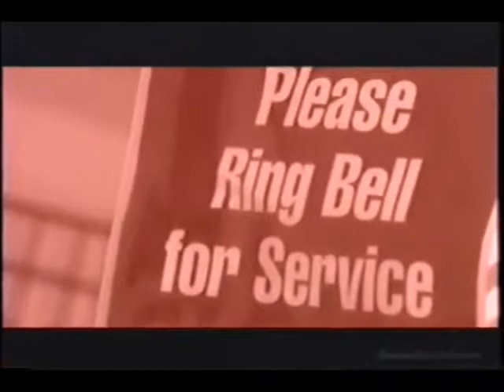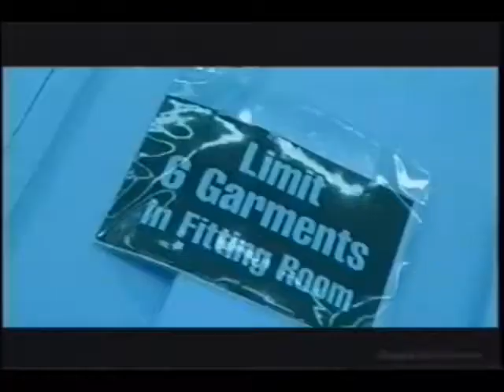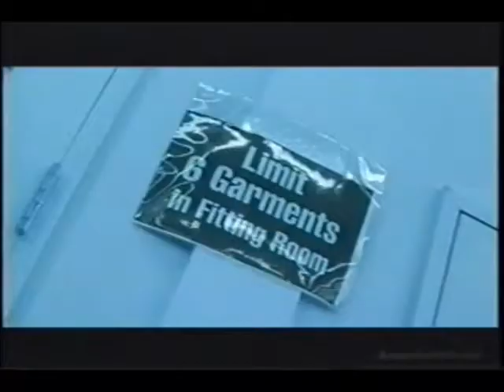Ames Fit For You Rap Music Video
Uploaded it because it's hilarious